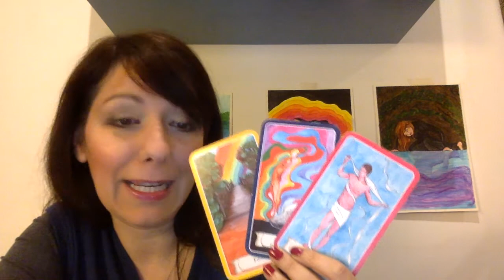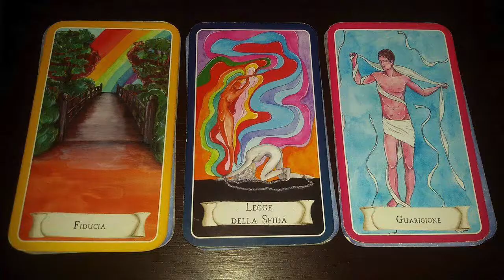Rubrica dell'ORacolo: Se non giochi non vinci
Se non giochi non vinci!
Sei giunto oltre il ponte adesso ti spetta la ricompensa, sei pronto?
Non perderti la Lettura di Beltane sul mio Blog. è a dir poco incredibile!
Felice settimana
Se non sei ancora iscritto al Canale YouTube...fallo subito!